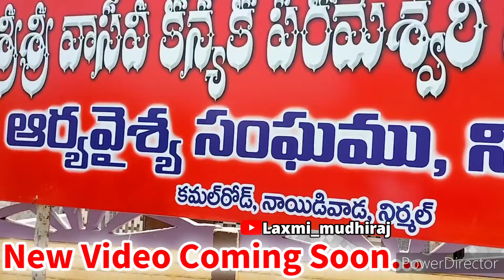New Video Coming Soon...